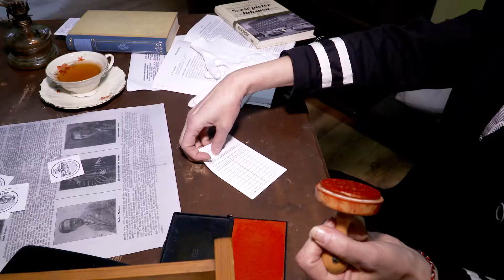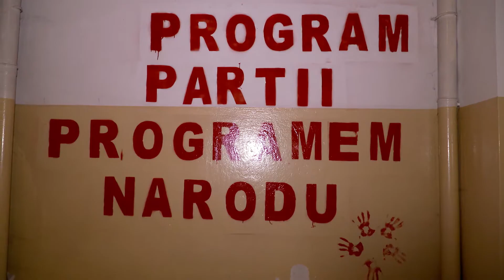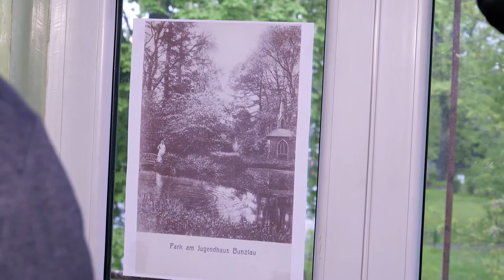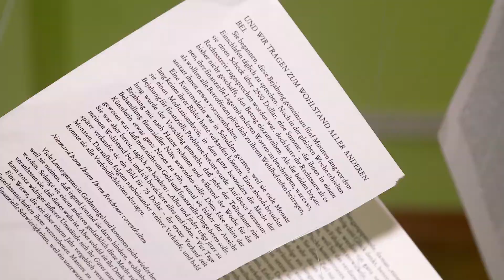Noc Muzeów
Nigdy nie oglądane zakamarki Pałacu Pücklera przy ulicy Zgorzeleckiej i najciekawsze historie związane z jego przeszłością były głównymi atrakcjami sobotniej Nocy Muzeów w Bolesławcu. Ale Muzeum Ceramiki przygotowało też dla odwiedzających interesujące ekspozycje w obu swoich siedzibach.